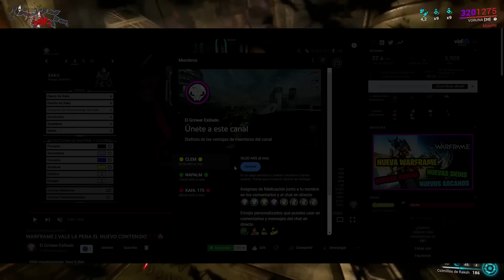WARFRAME | VORUNA GUÍA DEFINITIVA EN ESPAÑOL 2025 ✅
Habilidades, builds, consejos y gameplays... Todo eso encontrarás en este hermoso video, espero que te sirva ;)